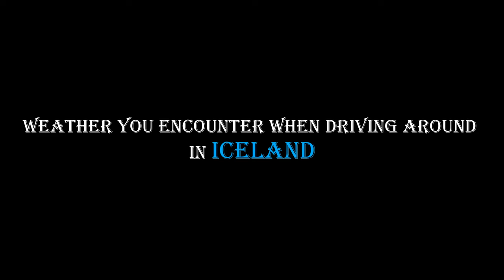Iceland Road Trip: Driving around in Iceland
The different weather you encounter when you drive around in Iceland. I encountered sun, wind, light flurries to snowfall.